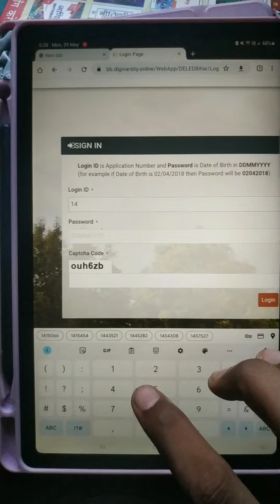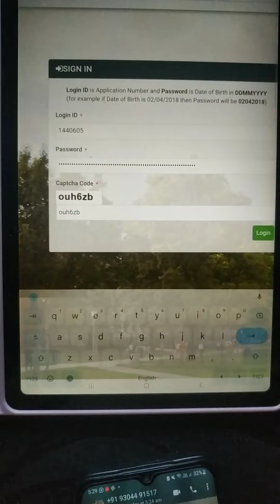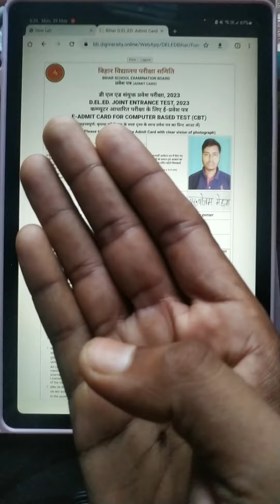मात्र 1 मिनट में एडमिट कार्ड डाउनलोड करें | D.El.Ed Entrance Exam Admit Card Download kaise kare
कल जारी होगे D.El.Ed Entrance Exam का Admit Card | D.El.Ed Entrance Exam Admit Card out 27 may 2023

bihar deled entrance exam syllabus 2022,deled entrance exam syllabus,bihar deled entrance exam ki taiyari kaise kare,how to prepare for bihar deled entrance exam,shiskhak shiksha deled classes,बिहार डीएलएड प्रवेश परीक्षा 2022,डीएलएड प्रवेश परीक्षा की तैयारी ऐसे करें,डीएलएड प्रवेश परीक्षा सिलेबस

          Ok bye 👋
Best 👍💯 of ➡Luck🍀